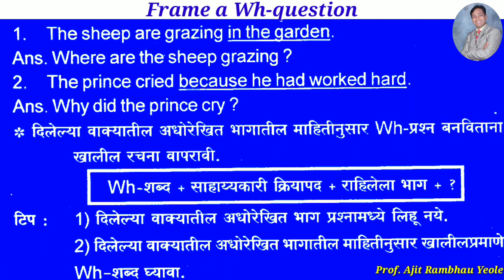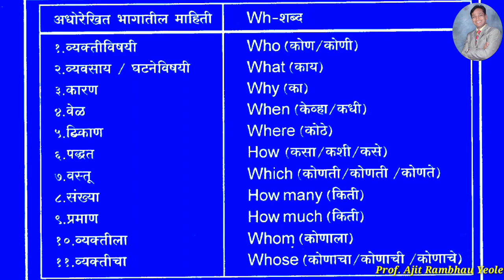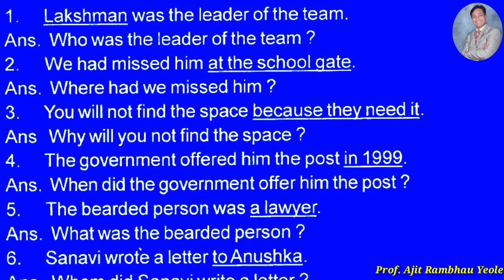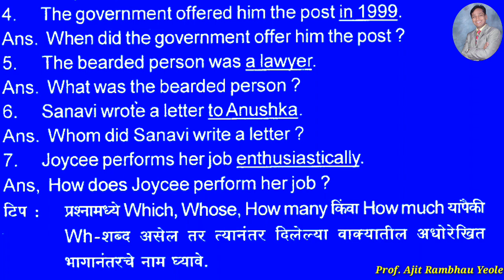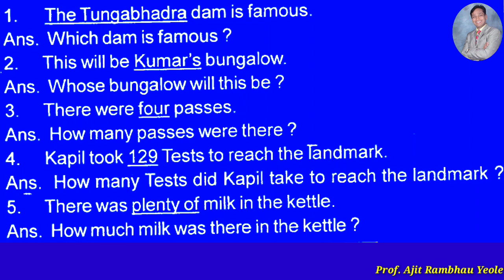Frame a Wh-question in detail by Ajit Yeole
Frame a Wh- question very easily by Ajit YeoleHow to use 'As soon as' in a very simple way by by Prof.Ajit Rambhau Yeole. English Grammar in Marathi to English.Speak English easily & confidently. Hello! I'm Ajit Yeole. About this video:English speaking and Writing tricks are given in a very simple way.I hope you would definitely like the best and easiest way to frame Marathi sentences into English. Thank you very much. Topics Covered in this video:. 1.The easiest way to Speak English 2.Learn English easily 3.Spoken English in Marathi 4.Basic English For Beginners 5.Speaking & Writing English Easily 6.Daily English in Marathi 7.Tricks for English Speaking Practice|English Grammar| Email